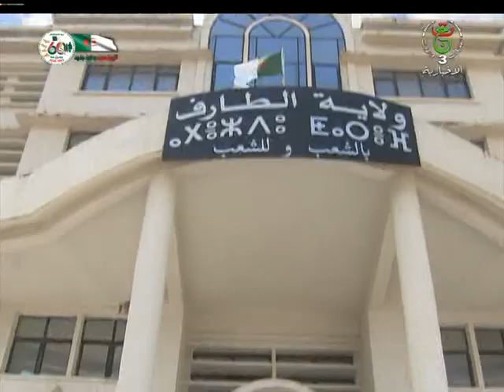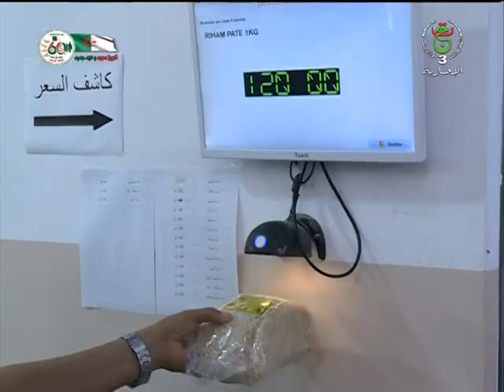نشرة أخبار 13:00 | الجمعة 19 أوت 2022